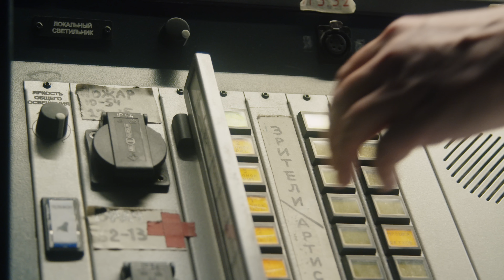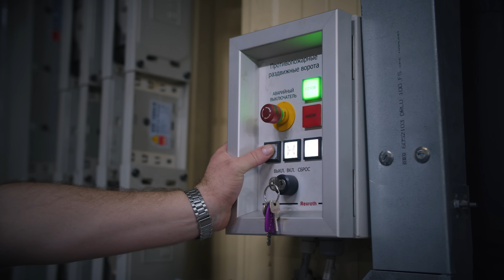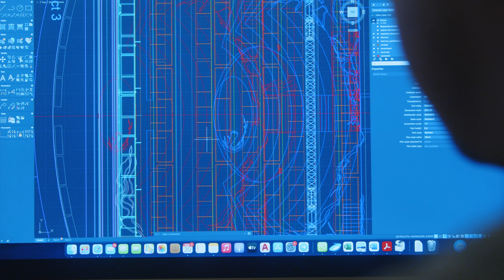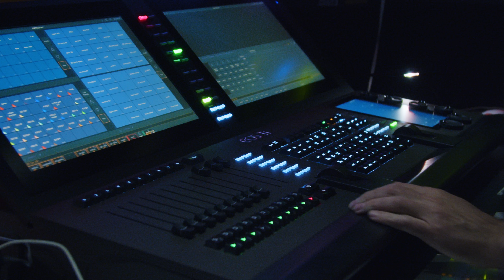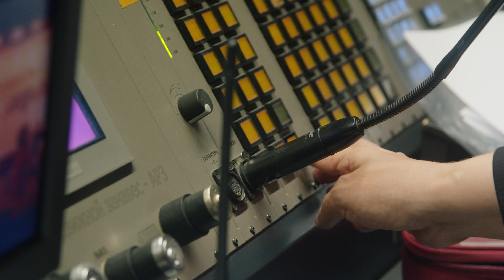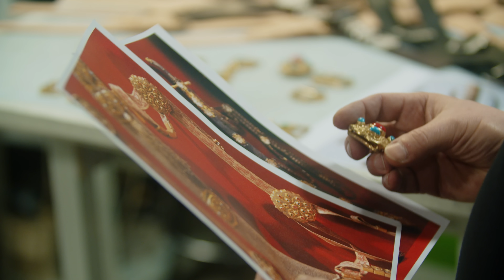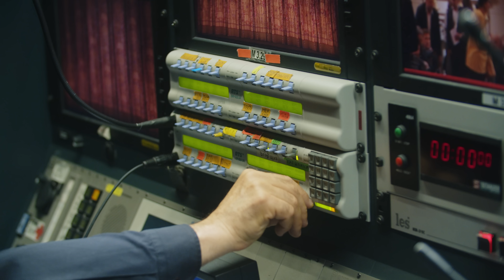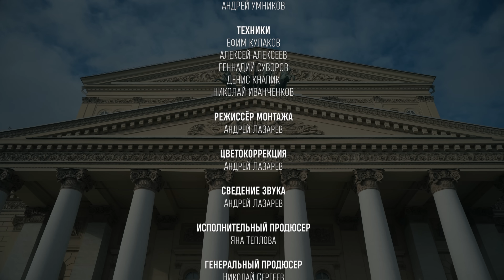«Билет в Большой» - «Большие мастера. По ту сторону занавеса»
«Здесь всегда работали энтузиасты, которые любят театр, оперу и балет. А кто не любит – тот не задерживается».

«Билет в Большой» представляет премьеру фильма, посвященного закулисной жизни театра, – «Большие мастера. По ту сторону занавеса».

Обычно зрители видят только одну сторону медали – блистающих на сцене артистов, великолепный оркестр, впечатляющие декорации и костюмы. Но кто же обеспечивает безупречную работу до, во время и после спектаклей?

В фильме вы узнаете о том, как проходит подготовка декораций и костюмов, чем отличаются приготовления к показам классических спектаклей и современных постановок, в чем секрет «волшебства» «Лебединого озера» и другие интересные факты о закулисной жизни Большого.